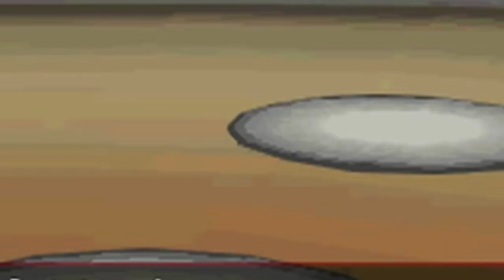POKEMON BLACK & WHITE (Honest Game Trailers)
From the developer that had exactly one idea about twenty years ago, comes the fifth iteration of the exact same game you bought over and over, and over, and over again – Pokemon Black & White!

Honest Game Trailers: Pokemon Black & White
Executive Producers: Matt Raub and Spencer Gilbert
Directed by: Max Song
Episode Written by: Andrew Bird, Spencer Gilbert, Matt Raub, Max Song
Edited by: Max Song